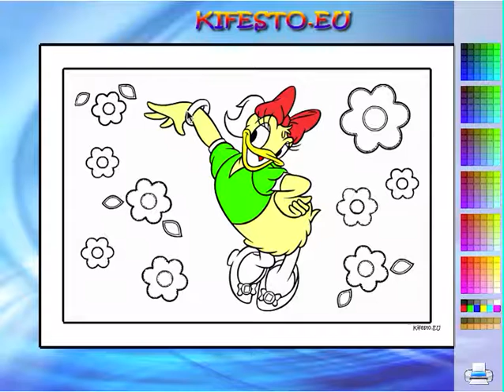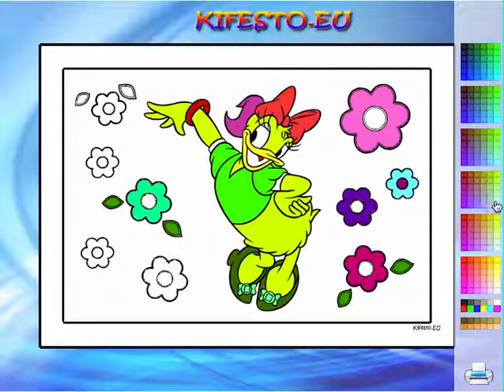Juego: Colorear Hello Daisy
Pinta de la manera que más te guste un lindo dibujo de Daisy.